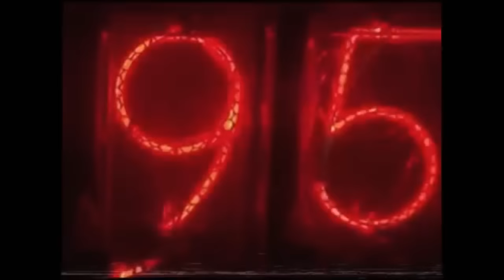Hard Dubstep Mix 'DARK SIDE' (Most Brutal Dubstep Drops Ever)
Hard Dubstep Vol. 8 'DARK SIDE'

• T R A C K L I S T🎧 (support the artists!)

00:00 D-Jahsta & Code: Pandorum - Blasphemy
02:51 FESTER - The Perfect Child [D*ATH BOOSTED]
03:51 Midnight Tyrannosaurus & EH!DE - Planet Purge Pt. 2
08:35 Moth - The Culling
11:25 Code: Pandorum - The Devils
15:25 Dyroth - Destruction
19:07 Code: Pandorum & Qoiet - Purge
22:53 Code: Pandorum - Haunt (Deindividuation Bootleg)
26:36 Midnight Tyrannosaurus - The One From Dark (London Nebel Remix)
30:49 KROWW - GOD IS DE*D
35:11 Code: Pandorum - Renaissance (GRAFFON Bootleg)
38:23 Psyclon Nine - Crwn Thy Frnicatr (Code: Pandorum Remix)
Mixed By XDaft

dubstepmix
dubstepmusic
dubsteplife